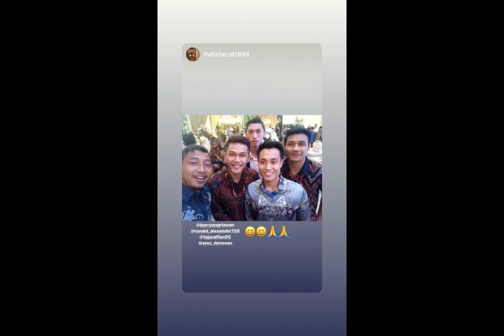Keseruan Resepsi Pernikahan Ricky Karanda Suwardi & Rindy Puspa Ningrum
Pernikahan Ricky karanda S & Rindy Puspa Ningrum
Sumber : IG @rickykarandasuwardi